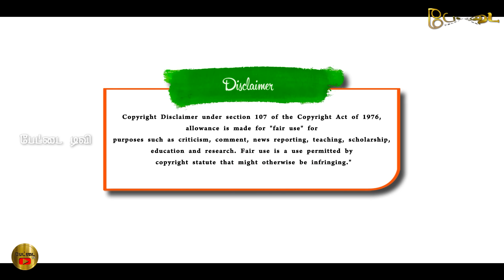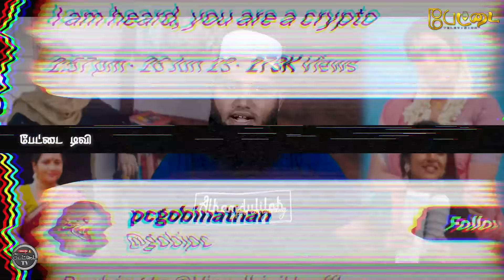முஸ்லிமாக மாறிய வினோதினி | கதறும் கஸ்தூரி மாமி | Pettai Tv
ஒன்றே செய்!
நன்றே செய்!
வச்சி செய்!